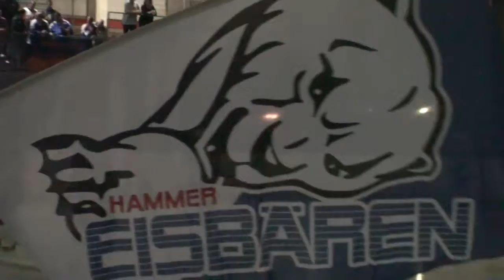Erstes Spiel der neuen Hammer Eisbären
Nach über 13 Jahren trat Anfang Oktober 2011 erstmals wieder ein Eishockey-Team unter dem Namen Hammer Eisbären in Hamm an. Hier das Video vom Heimauftakt in der Oberliga gegen Duisburg.